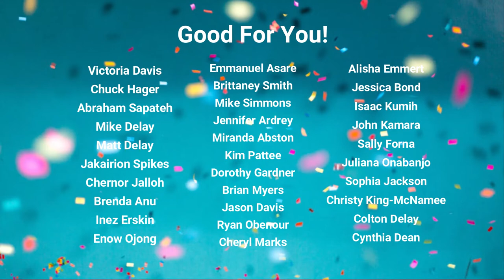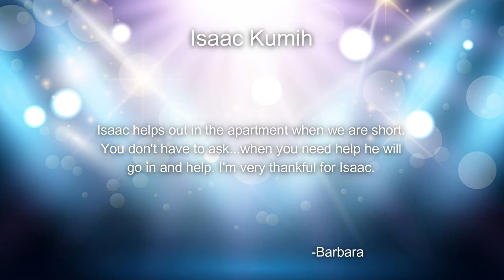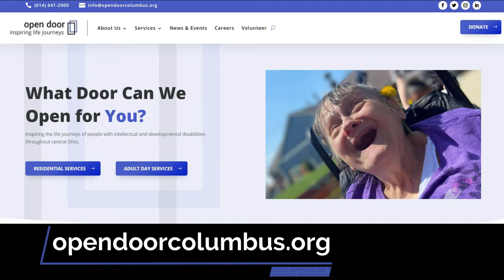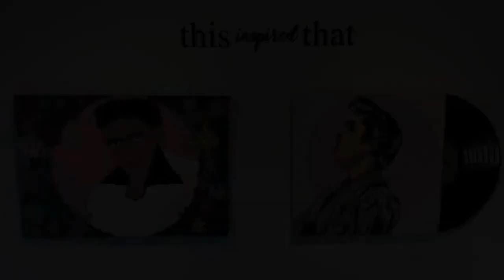Director's Download - July 2021 | Open Door Columbus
Alisha shares the latest news from Open Door! Learn about our exciting upcoming Open Door Fun Fest event, plus great photos from the past month including our This Inspired That art exhibition!